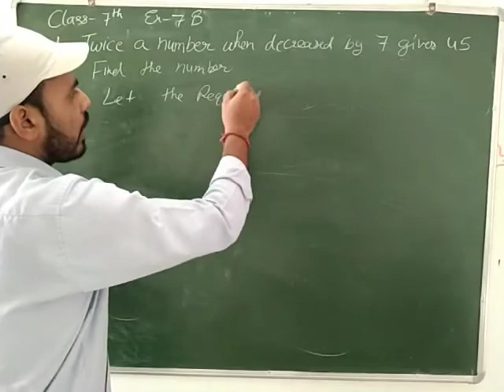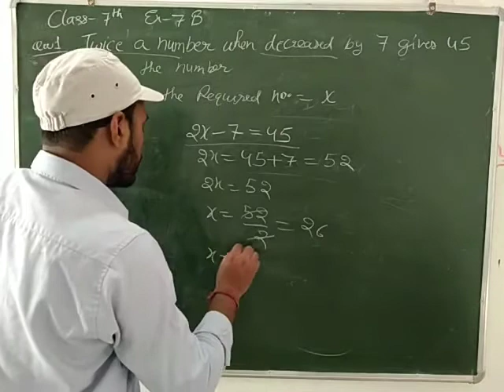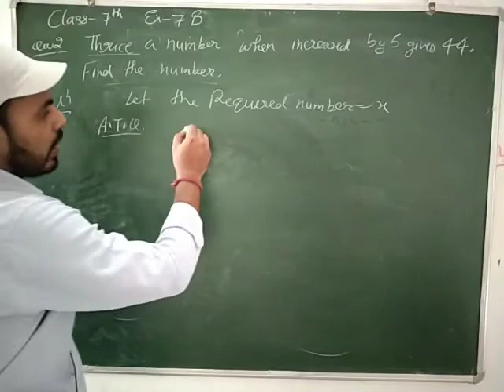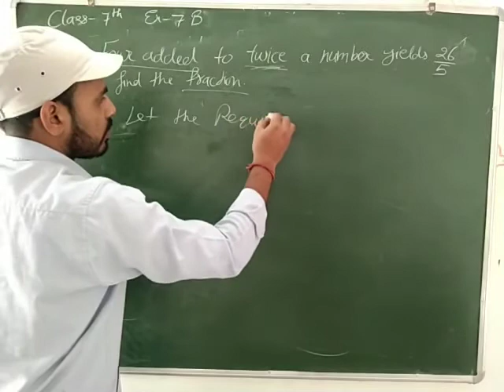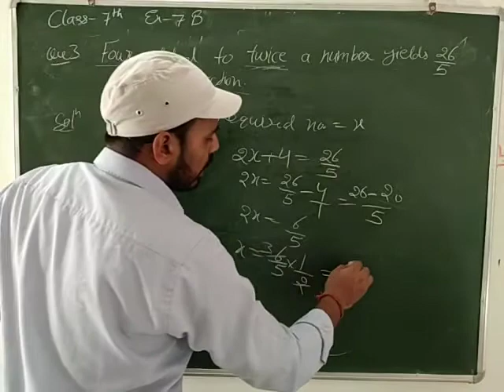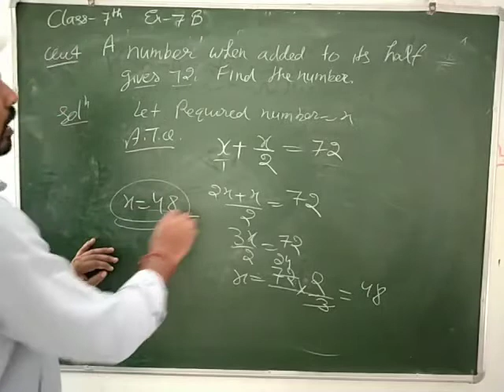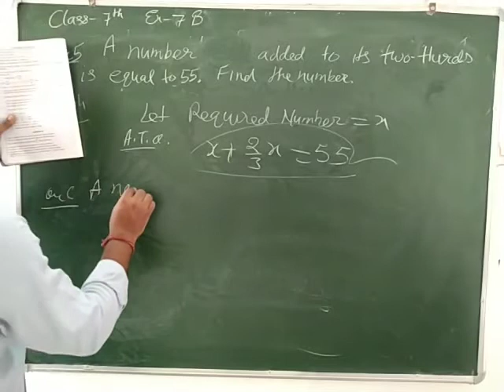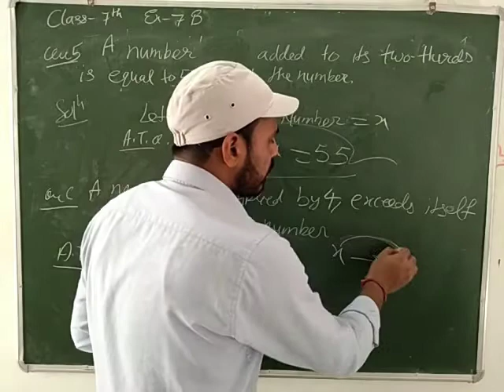Class 7th Ex 7B que no. 1 to 6 RS AGGARWAL MATH